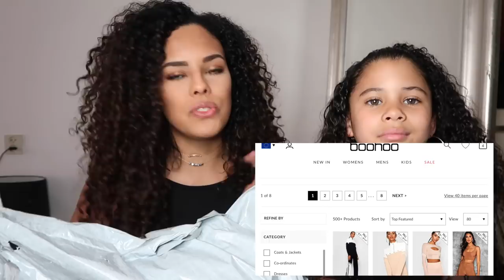--| BOOHOO SHOPLOG TRY ON HAUL |--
Haai Mensjes,

Onze eerste try on haul! laat even weten welke andere winkels wij moeten testen.

Liefs,

Zomayra & Celina